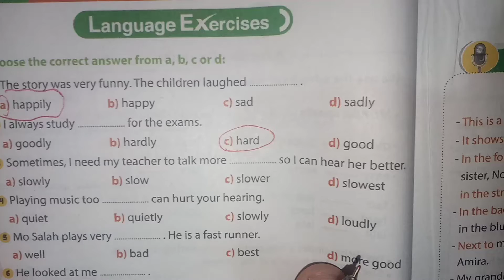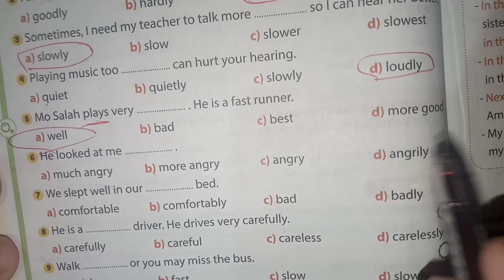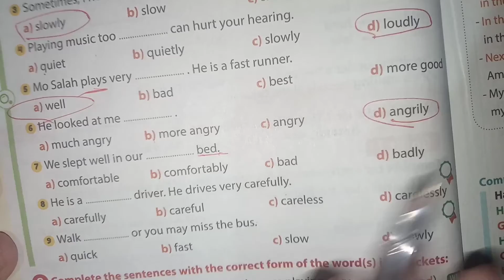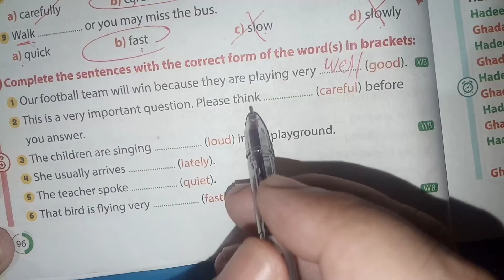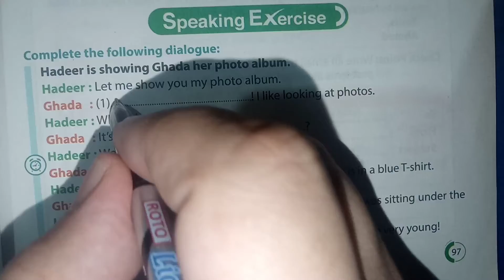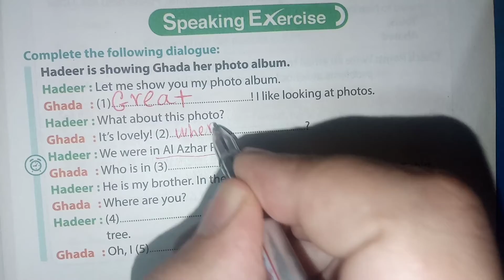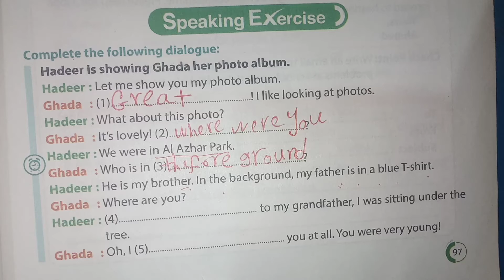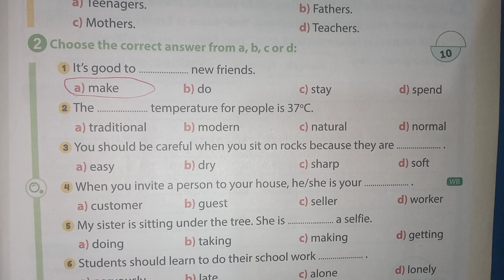حل كتاب جيم ثانية اعدادي ترم اول 2022/ unit 2/ ص 96.97